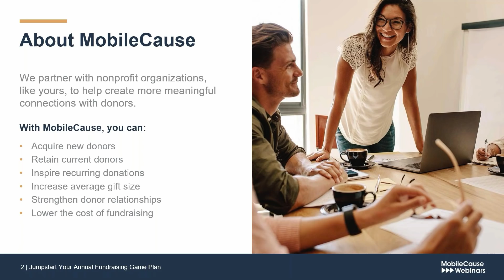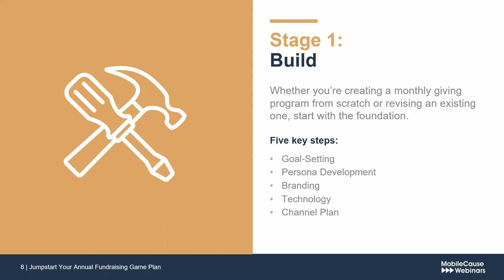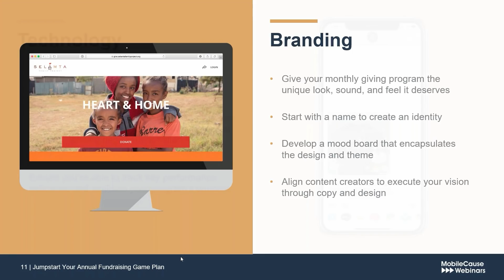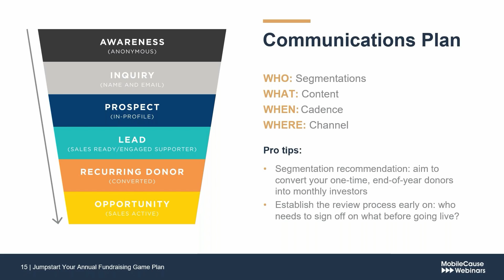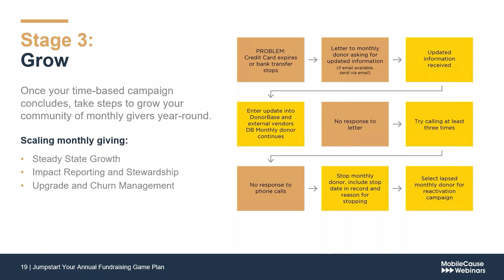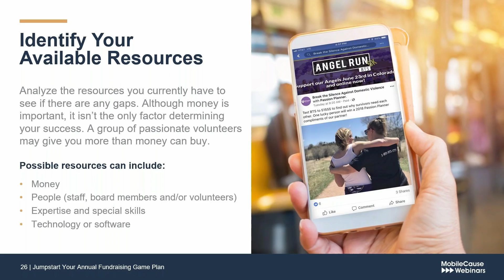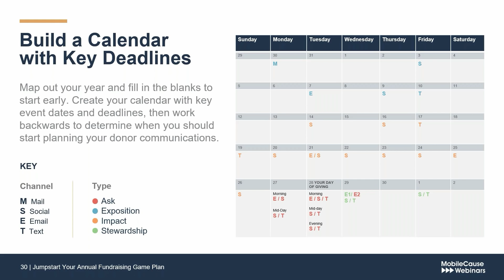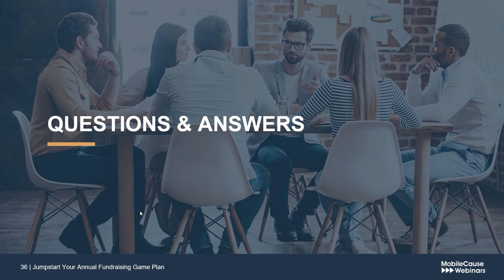Jumpstart Your Annual Fundraising Game Plan Webinar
In this webinar, you will learn the key components to developing and executing a successful monthly giving strategy into your annual fundraising plan.